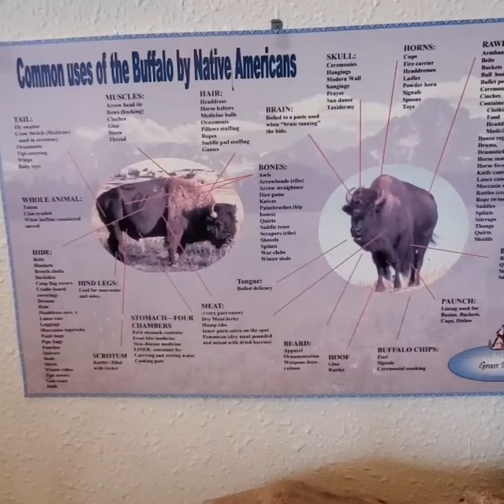Ft. Stevenson Kite Festival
we drove to fort Stevenson to check out the Kite Festival then drove through a few campgrounds
@ft. Stevenson state park
@lake sakakawea state park